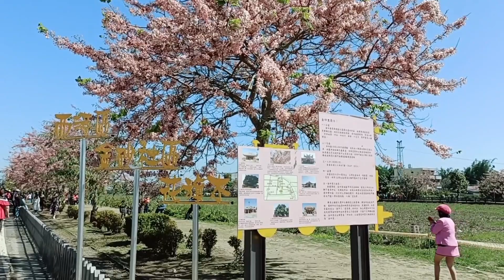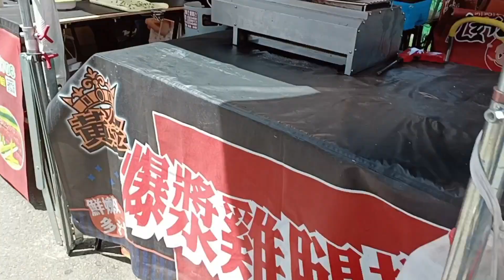Persawahan yg sangat indah penuh bunga bermekaran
Persawahan di Taiwan,indah dan penuh bunga , ketika musim semi di Taiwan banyak ladang bunga yg indah,dipersawahan juga tak kalah indah ,bunga yg menawan,dan gratis untuk dikunjungi ,berada di daerah tainan taiwan vlog awunrina#,